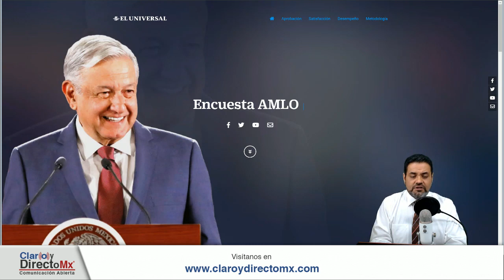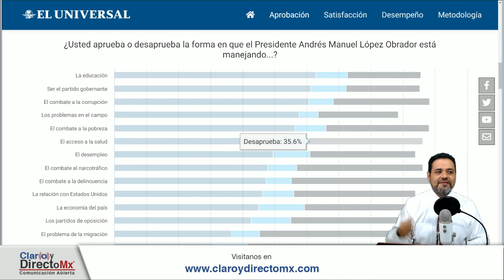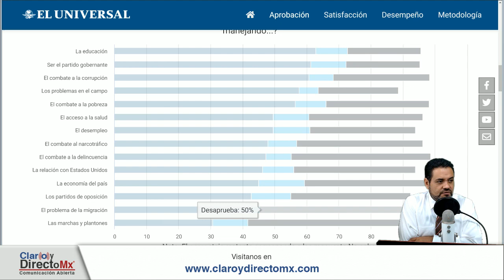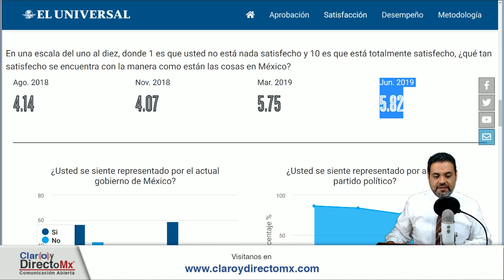| Cómo va la popularidad de AMLO | Transmisión 11 de Junio de 2019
Cómo va la popularidad de AMLO